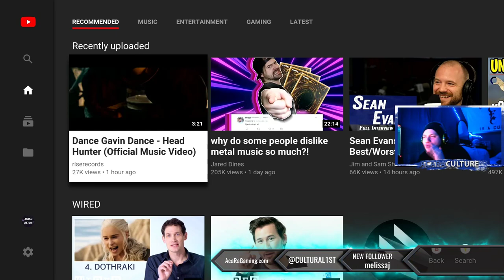Dance Gavin Dance - Head Hunter (Reaction!)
AcaRa Gaming's Twitter: @Acara_Gaming